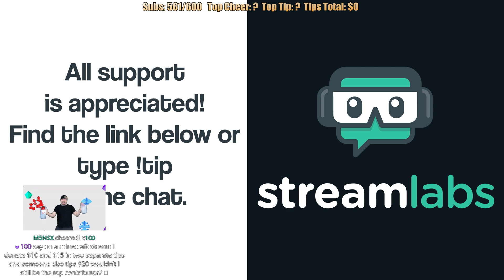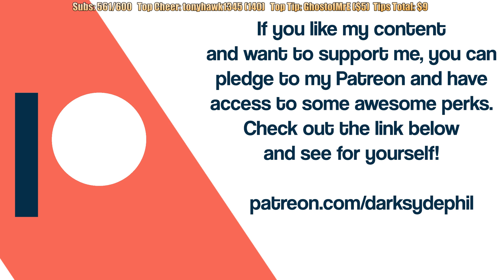Pre-Stream Aug. 10, 2019: More Mario Retro Goodness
This is my playthrough of Super Mario 64, as emulated on the Wii U via the Wii shop, with live commentary.